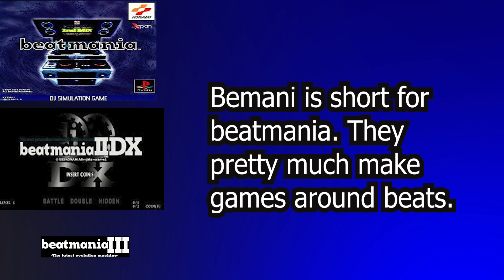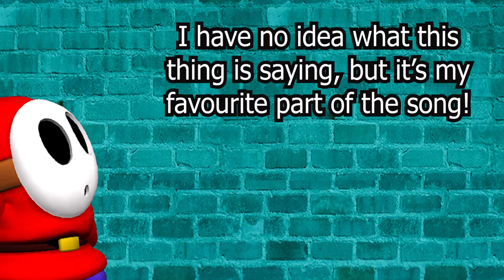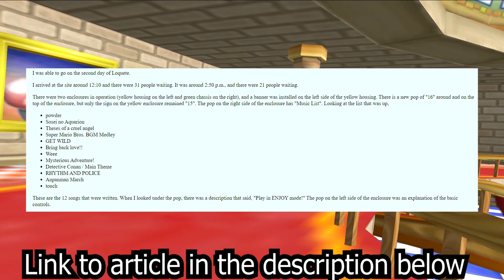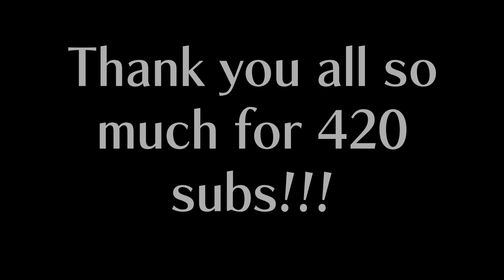This Mario Game has an Awesome Soundtrack!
DDR Mario Mix! it cropped up some time between '06 and '07, was released under 3 separate names,
and presumably targeted for a Christmas release. It's a one-off game that I personally think gets a bad wrap without much second thought. Regardless of if you like it or not, today we're goanna discuss alot of hidden layers to this game's soundtrack that mostly fly pass first time players.
So get your jiggy feet ready cause we're diving into DDR Mario Mix!
Sources
Mario bros. BGM for Pop'n music 14 fever